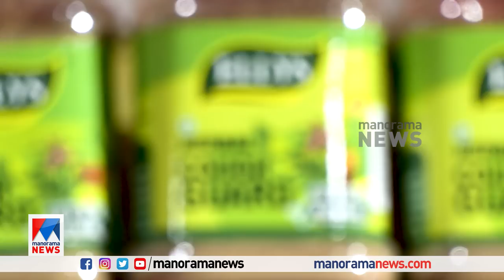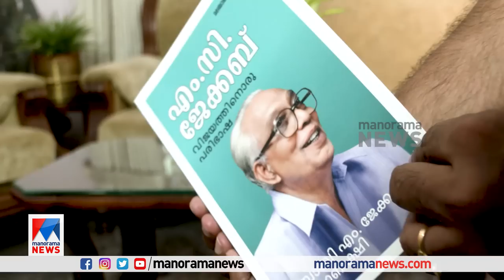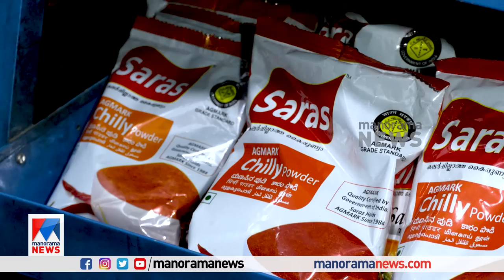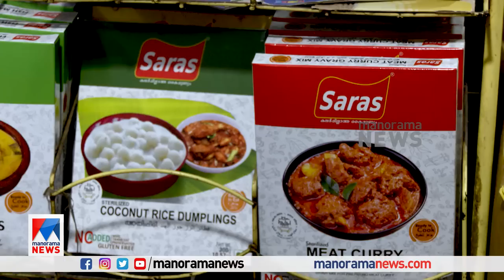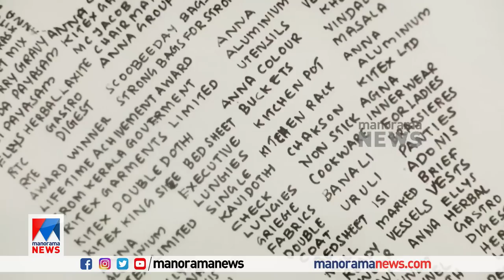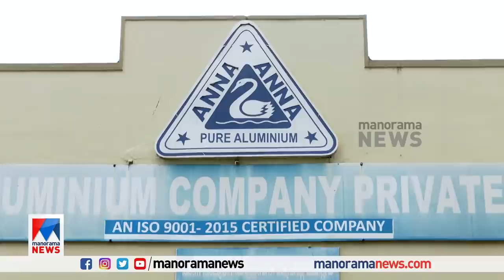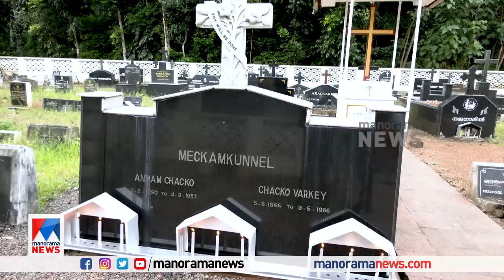എട്ടു തൊഴിലാളികളുമായി തുടക്കം; വളര്‍ച്ചയുടെ പടവുകള്‍; അന്ന-കിറ്റക്സ് ഗ്രൂപ്പ് | Anna Kitex Group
Business Class